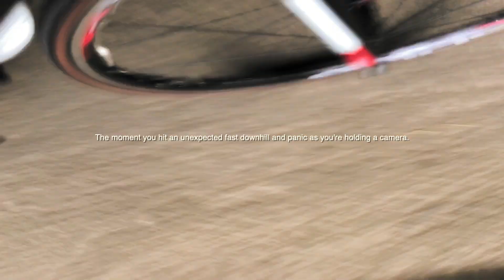Friends with benefits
Hi,
A wonderfully straight forward day today. I was treated like a human climbing frame (again), went riding on the new bike, nearly killed myself and then ate pancakes. Standard.

Oh and the benefits from the title are clearly pancakes... dirty mind.

Music used to set the tone
scratch lottery - good time

Much love, Team Llanos